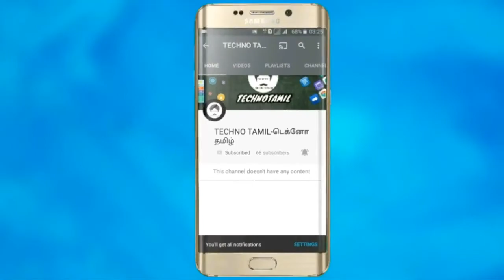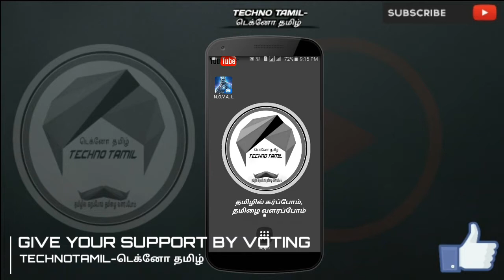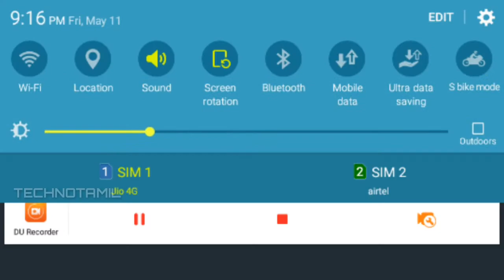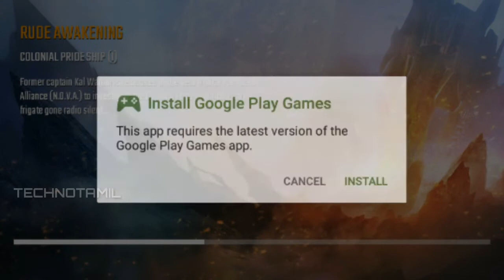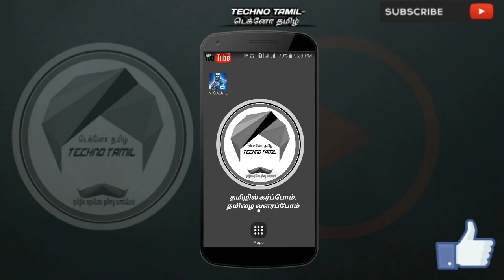நோவாஅட்டகாசமான கேம்?( NOVA GAME PLAY HD) மற்றும் லைவ் சக்சன் [ LIVE SECTION ] ? | TECHNOTAMIL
TECHNOTAMIL- டெக்னோ தமிழ்

நோவாஅட்டகாசமான கேம்?( NOVA GAME PLAY HD)
மற்றும் லைவ் சக்சன் [ LIVE SECTION ] ? | TECHNOTAMIL-டெக்னோ தமிழ்

இது போல் பல டெக் விடியோக்கல்

Follow us on:-(join with us)

OUR ANOTHER CHANNEL: (TAMIL)